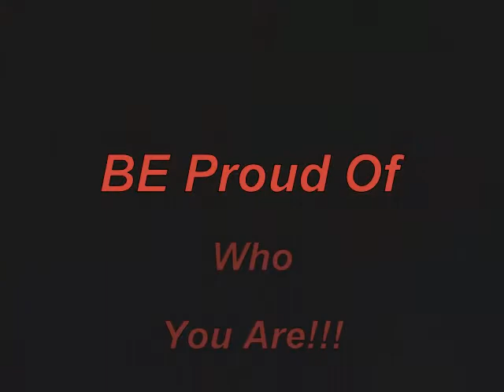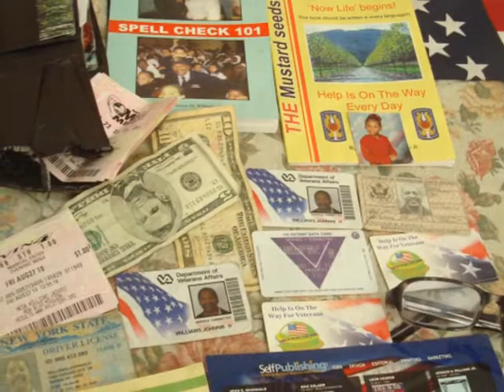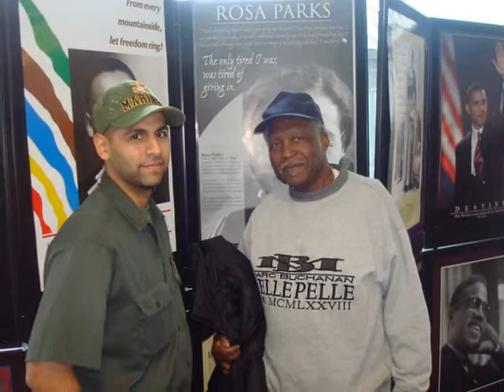Black History Month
In the world of the Veterans, when you take a look all around you.  All you see is family. Here are the love of all, whom we call family. Our Black History Month,is honored with true love. Which comes from, deep in our hearts. Look not only, into the eyes. Feel the heart beats, in the song as it plays. Then be proud of who you are. I am!!!

                            Johnnie H. Williams Jr.